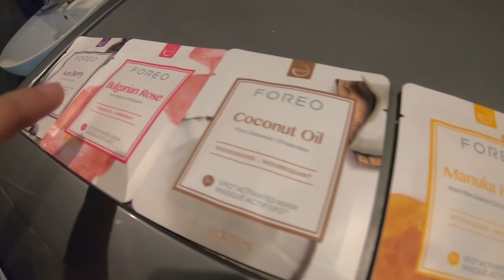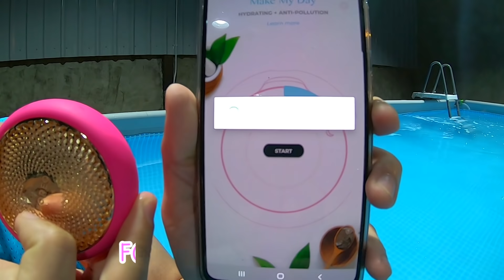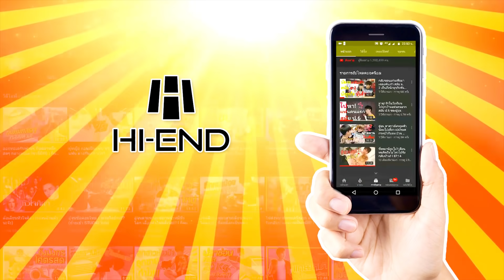วันหนึ่งอู๋เดินเข้าป่า อู๋เจอหมาตัวหนึ่ง มันถามอู๋ว่าจะไปไหน? l ก็ผมมีลูกเป็นหมา EP.123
♥ช่องเกมส์ YOUTUBE : Mr.OAUJUN
♥IG OAUJUN
♥FB FANAPGE : OAUJUN HI-END